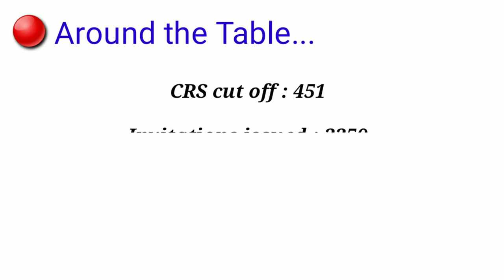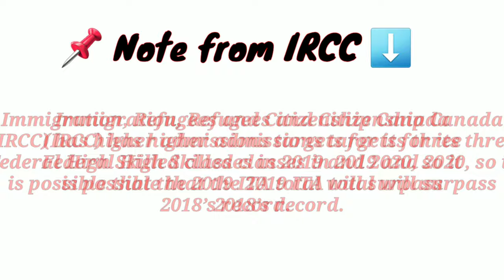🇨🇦 Latest Express Entry Draw | NB 📌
This is news Bulletin by Mr. A.
Latest Express Entry draw for Canada PR